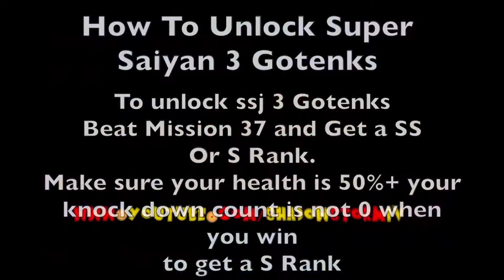Dragon Ball Z: Battle of Z - Compilation Video - 1 Hour - Full HD